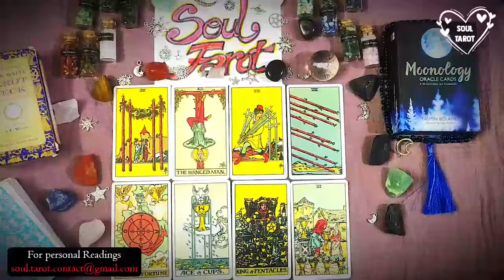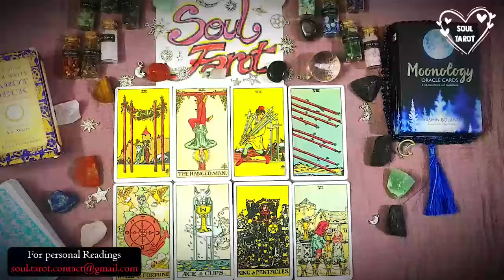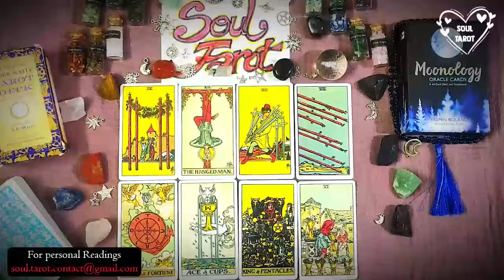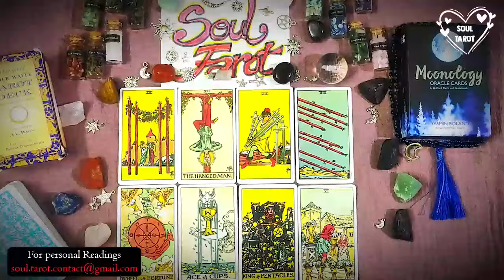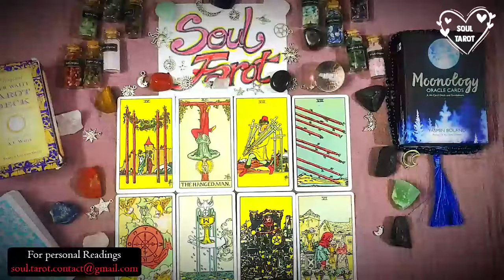CAPRICORN💗No longer denying their attraction to you. Someone shamed them out of pursuing you.